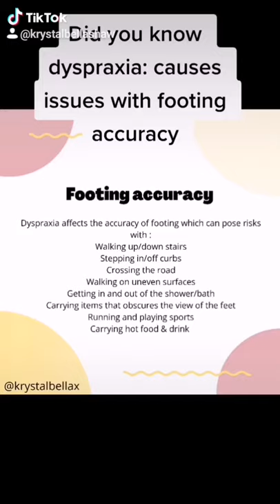Did you know Dyspraxia: causes issues with footing accuracy